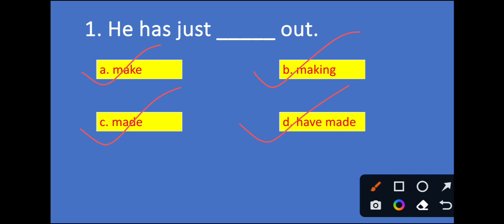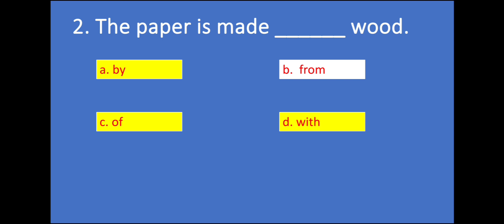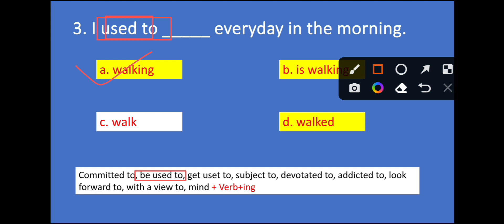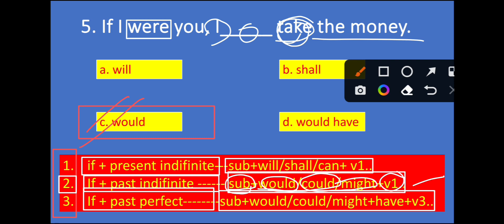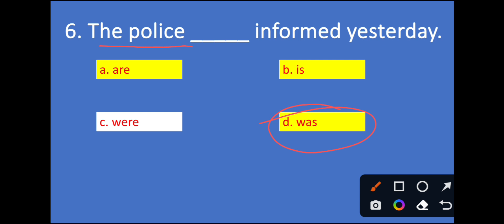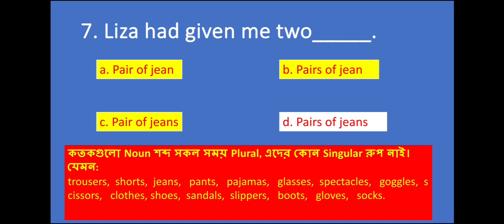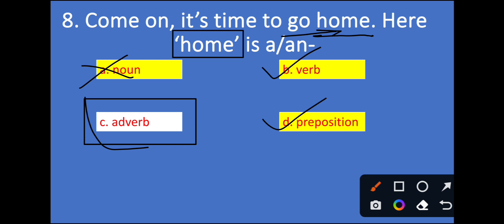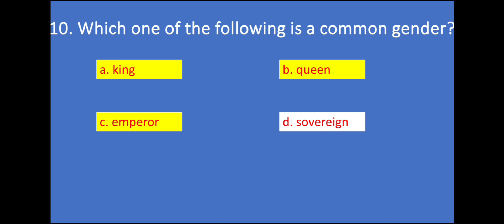Admission english model test-02 | Dhaka University admission 2023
Hi dear! Most of the students fail in admission test lacking of english skill. So, to increase your skill of English, i am taking some admission english model test that help you in the market of admission. Now, it iis Admission english model test-02I am "Shakil" student of Dhaka University. In my channel you get many teaching tutorials. I think these tutorials help you so much.

Thanks❤